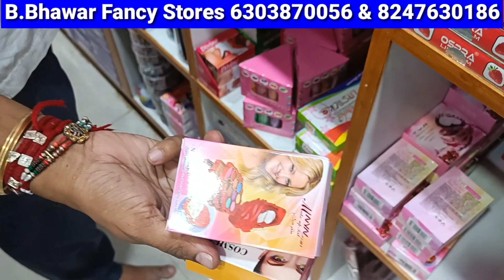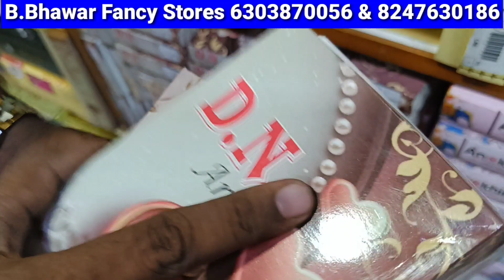అతి తక్కువ ధరలతో ఫ్యాన్సీ స్టోర్ ఐటమ్స్ begumbazar wholesale Fancy Store Items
అతి తక్కువ ధరలతో ఫ్యాన్సీ స్టోర్ ఐటమ్స్ Begum Bazar wholesale Fancy Store Items| imitation jewellery

Shop Address
B Bhawar Fancy Store
wholesale imitation jewellery & General marchent
Shop No. 5, 3rd Floor
RK Plaza,
near Aziz Plaza,
Begum bazar
Hyderabad

fancy store items wholesale,begum bazar wholesale fancy store,biggest wholesale fancy store,wholesale fancy store,begum bazar fancy store shops,begum